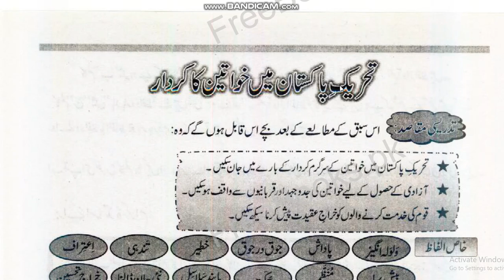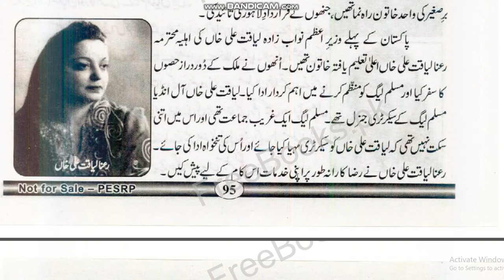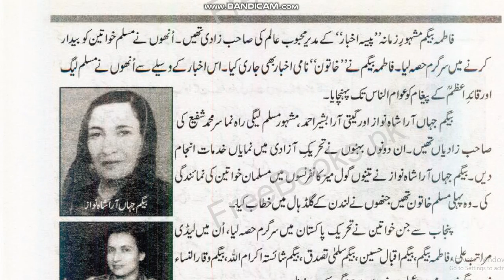Urdu Class 7,Ch.17,Part 3